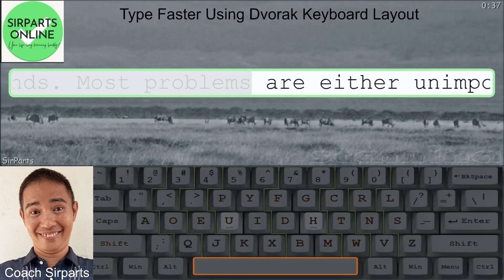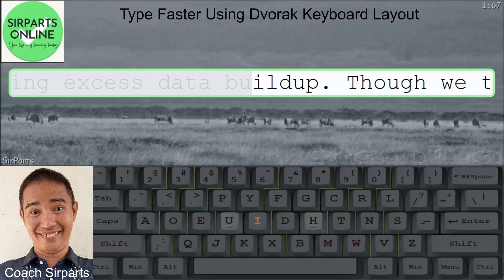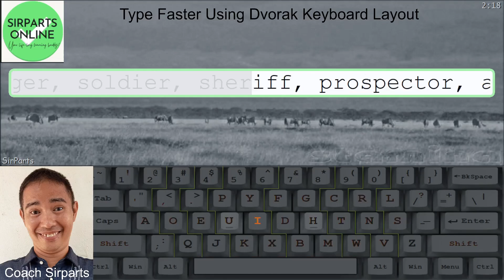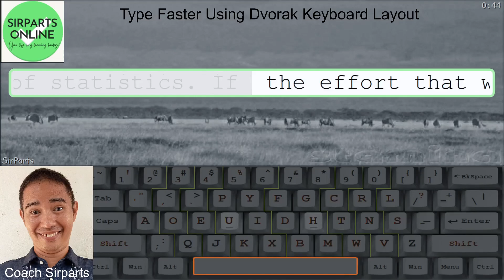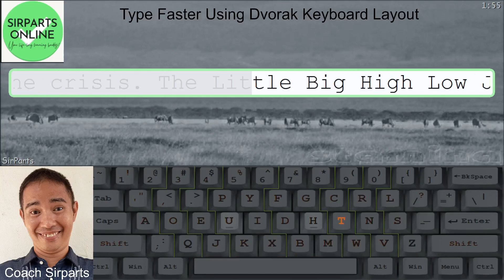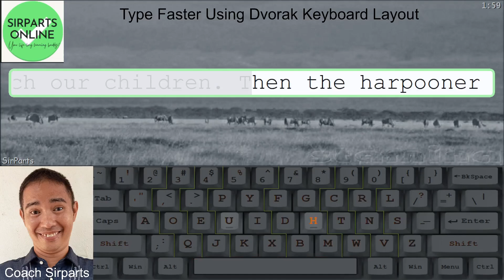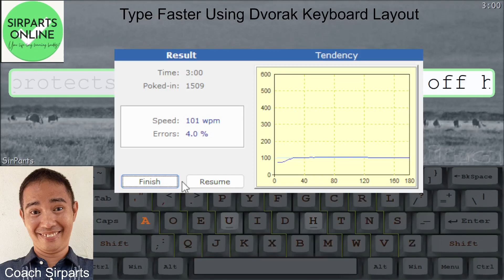Learn How To Type Faster Using Dvorak Keyboard Layout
Type faster using dvorak keyboard layout
Daily practice of sirparts